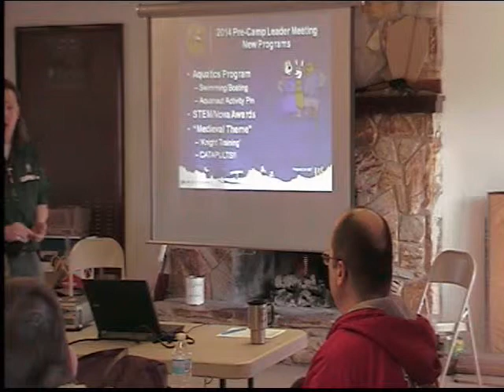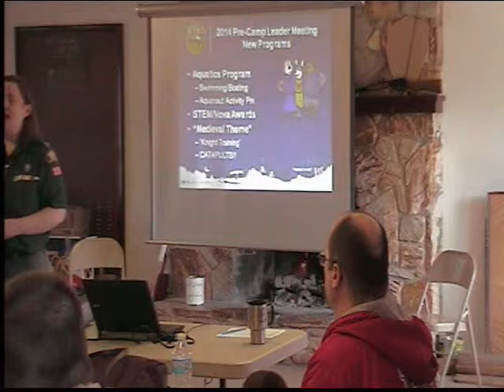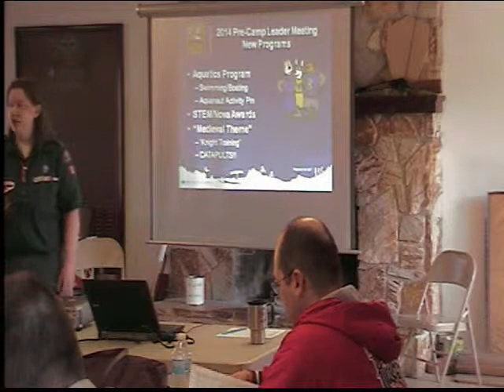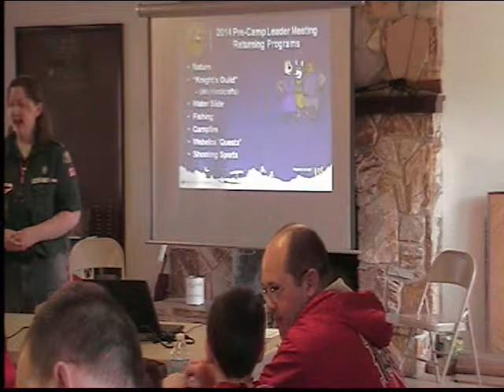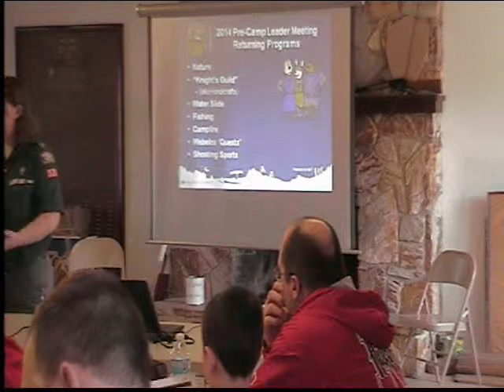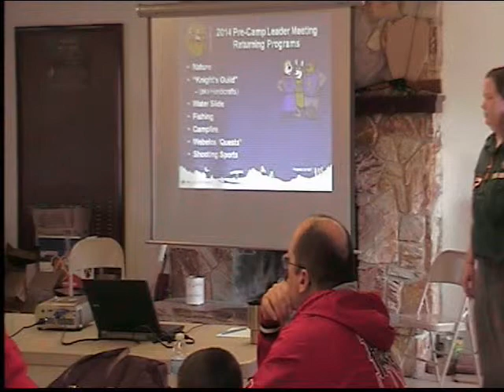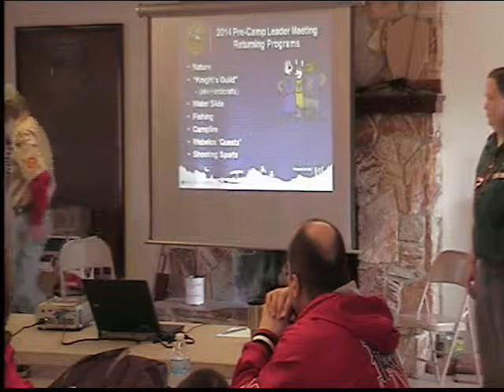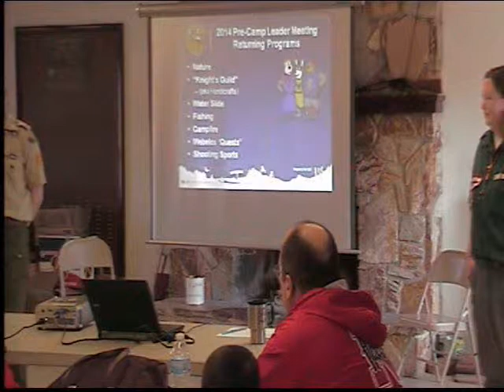Cub Leader Pre-Camp Meeting Part 2